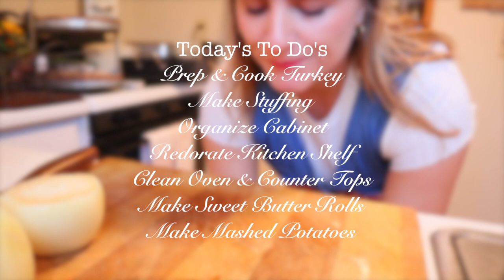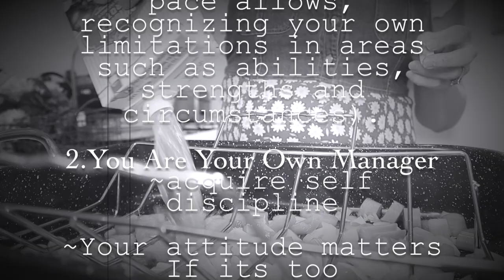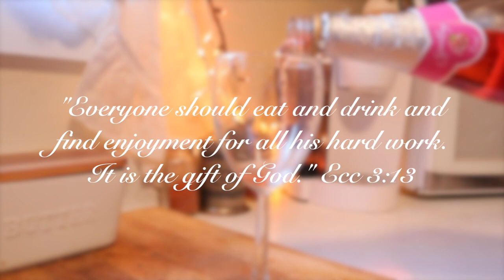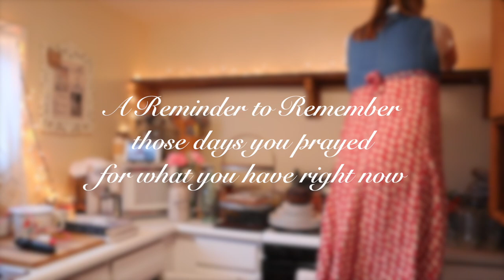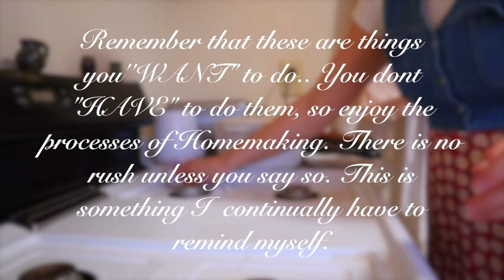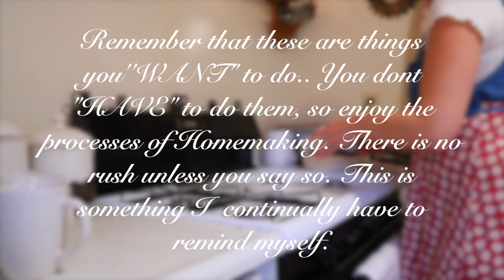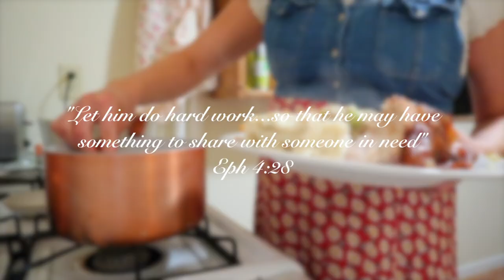Day in the Life of a Young Homemaker | Cook, Clean, Organize (Traditional Housewife ) Inspiration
Hello Ladies,  Welcome back...I wanted to bring you along a day in my life as a young Traditional Homemaker/Housewife. I hope you can find some Homemaking Inspiration and Motivation as we do some cooking, Cleaning and Organizing my Kitchen area, Being a Young Traditional homemaker/Housewife I think its important to show the struggles of Homemaking as well as the benefits and blessing. ENJOY :)